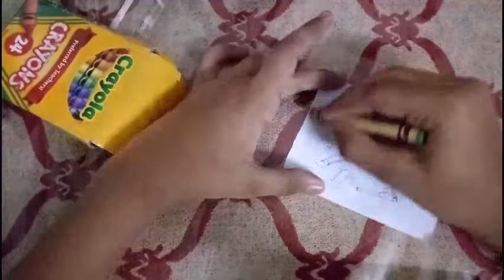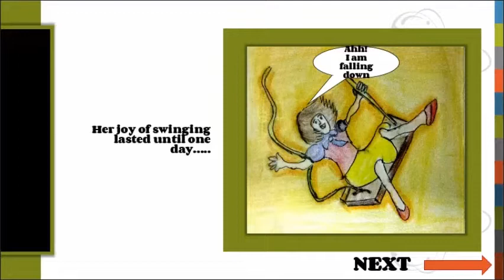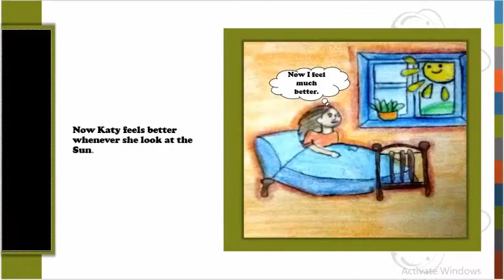Can Drawings Tell us Stories ....... Yes..Watch It II AmazingTubers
Dear viewers,
If you want to communicate with us you can visit our